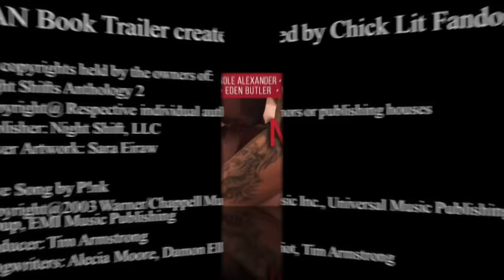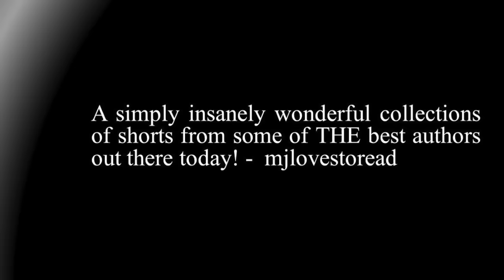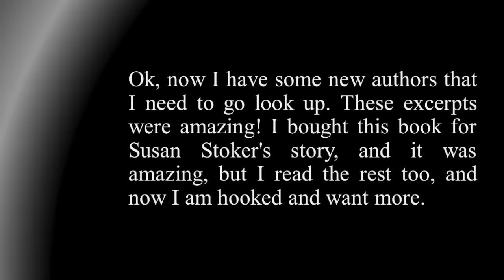Night Shift 2 Anthology Fan Trailer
All rights credited to the owners:

Ten authors are bringing you more of your favorite stories and sneak peeks at future books in Night Shift 2.

Pucks, Sticks, and Diapers by Toni Aleo - First came love, then came the NHL, then came Baylor and Jayden with a baby carriage.

Secret prequel bonus scene by Kindle Alexander -- A man must reveal his deepest secret to keep the ones he loves.

Max excerpt by Sawyer Bennett -- The Carolina Cold Fury’s hot new star shows his bad-boy teammates that even nice guys can score big in this steamy hockey romance.

Nights With Him Bonus Epilogue by Lauren Blakely -- Life for Michelle and Jack in Paris is about to get busier...

Forbidden Nights Bonus Epilogue by Lauren Blakely -- The night before Casey and Nate's wedding...

Enshrine Prequel by Chelle Bliss - When the clock strikes Midnight on New Year’s Eve, two strangers share more than a toast.

Wicked Impulse Excerpt by Chelle Bliss - Bear, the bad boy silver fox, never thought he’d fall in love again. But when Fran DeLuca, a woman who’s known more for her track-suits, transforms into a vixen clad in skin-tight pants and a killer push up bra, he’s tempted to cross a line he swore he never would. There’s only one thing worse than dating his friend’s sister – sleeping with his mother.

Sweet Cheeks Excerpt by K. Bromberg - An all new second chance romance: When invited to her ex-fiance's new wedding, Saylor gets more than she bargains for when an old flame offers to be her date.

Read the final moments in Eden Butler’s Thin Love series in this deleted scene story, My Always -- Every marriage has a moment—it defines the future, it settles doubt. That moment comes for Keira Riley-Hale when her marriage is threatened and she forgets how to find her way back to her husband. Will a brief getaway to the Tennessee mountains bring Keira and Kona to the moment that changes everything in their marriage? Or will that moment never come?

Royally Deep excerpt by Virna DePaul -- A sexy quarterback and an adventurous princess turn some serious sexual tension into the romance of a lifetime.

Dirty Work bonus epilogue by Chelle Bliss and Brenda Rothert - Former political rivals Jude and Reagan seal the biggest deal of their lives with a kiss.

His bonus epilogue by Brenda Rothert – Andrew and Quinn are settled in to their happily ever after when a friend turned foe returns.

Rescuing Emily bonus chapter by Susan Stoker - See what happens when a Delta Force Operative, Fletch, takes single mom, Emily, and her daughter, Annie on an all-day date.

Song: “Love Song” by P!nk from the album Try This
At google play: goo.gl/cTLGdw